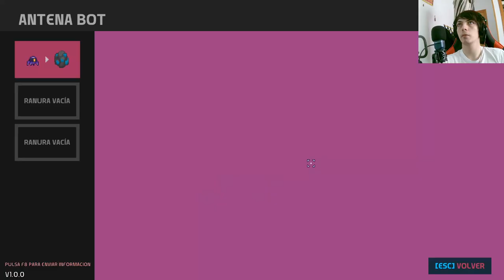Nova Lands: Exploración y construcción en un mundo de posibilidades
Sumérgete en la experiencia de Nova Lands, un emocionante juego de mundo abierto donde podrás construir fábricas, explorar islas y gestionar recursos. Descubre un planeta lleno de maravillas y desafíos, automatiza la industria con la ayuda de bots y supera misiones utilizando tu fuerza y habilidades de diálogo. ¡Prepárate para establecer tu nuevo hogar entre las estrellas!